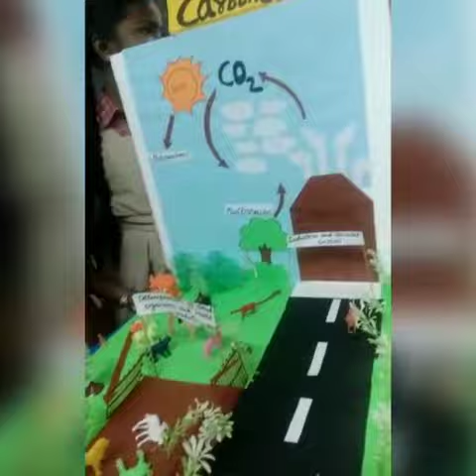kadapa lo Sri Chaitanya schools science fair ❤️😍❤️❤️🤗